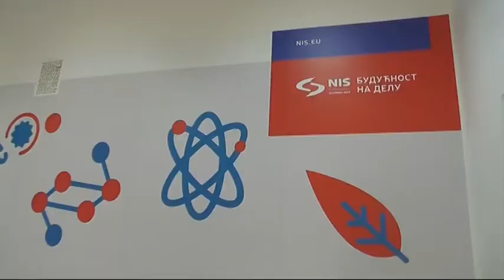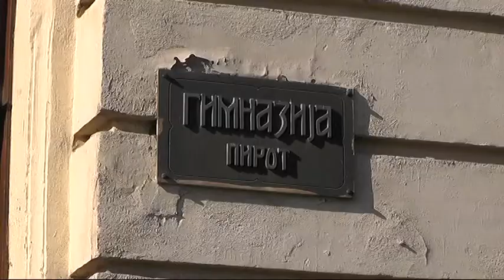OTVOREN KABINET ZA RUSKI JEZIK U GIMNAZIJI 19042018